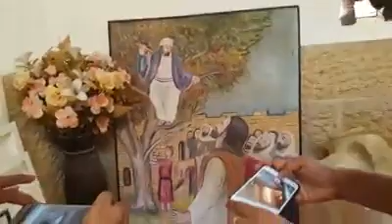యెరికో పట్టణంలో జెక్కయ్య గారి ఎముకలని ఈ చర్చి లో భద్రపరిచారు.